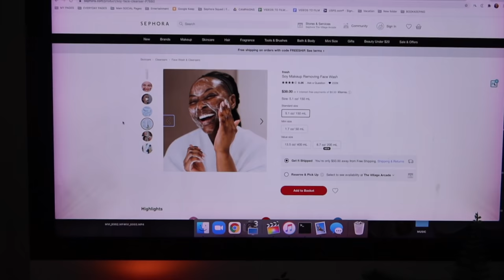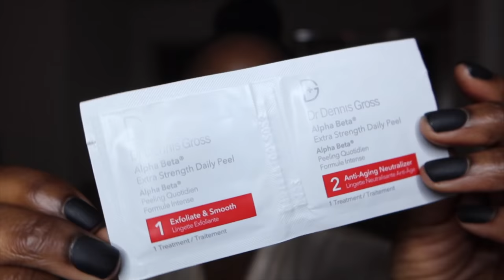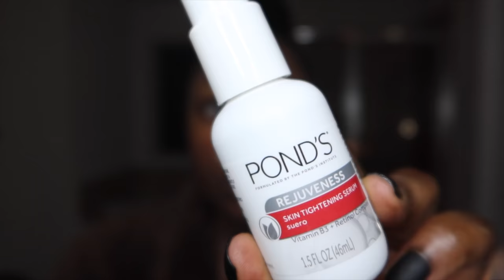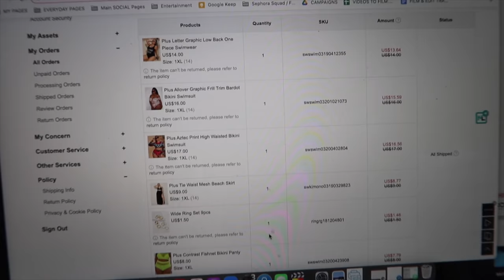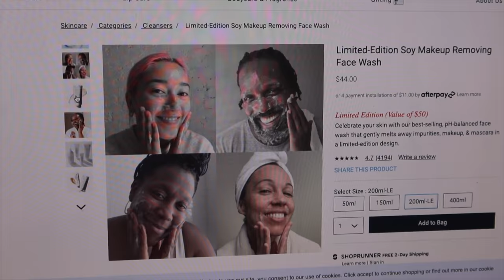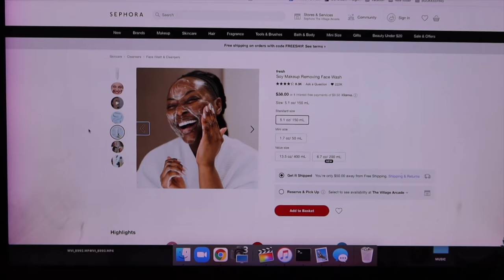WEEKLY VLOG #4: BODY CAVITATION, $250,000 SALARY, SHAVED MY FACE, REAL TEARS, WORSHIP | Mena Adubea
00:17 -- WORSHIP, SHAVING MY FACE
》Song: "Take Me Back" Maverick City Music
》Braun Oral B Electric toothbrush
》Dr. Dennis Gross Alpha Beta Extra Strength Daily Peel
》Satin Robe
》Face Shaving Razor
》Innisfree Dewy Mist
》PONDS Rejuveness Skin Tightening Serum
》JLO Beauty Serum
》Kypris Beauty Oil
》PONDS Rejuveneness Night Cream

4:09 -- RANT, HATEFUL COMMENTS
》Black Hair Wraps
》Africa Inspired Tunic
》Lighted Mirror

11:02 -- LIP PLUMPER FAIL, NUDE LIP COMBO
》Maven Beauty Lipstick (Sus)
》Foundation Brush (NYX)
》Covergirl Tru Blend Highlighter
》The Lip Bar (Savage)
》Fenty Beauty (Up to No Good)

14:01 -- AMAZON HAUL
》Selfie Tripod
》Gold Reusable Straws
》Clear Double Insulated Mugs
》32on Tumblers w/Straw

18:23 -- RANDOM STUDIO STUFF
》Headband Wig (16in Straight)
》Huda Faux Filter Liquid Foundation
》Shein Swimsuits
》Yellow Dress (Size Large)

22:17 -- BODY CAVITATION + IG LIVE BTS
》LondonE Spa (MommyMakeover)
》Body Wave Unit
》The Lip Bar Liquid Lipstick (Savage)
》Juvias Place (in Vogue)

26:58 -- MY FACE IS ONLINE! OMGGGGG

31:38 -- MY 6yo NEICE INPERSONATES ME!
》Curly Hair 150% 4x4 24 in
》White Waffle Robe

32:36 -- WATCHING IG LIVE

M U S I C : :
⇢ Franchescamakesmusic - "Distant"

Mena Adubea
2918 W Grand Pkwy N 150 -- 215

✓ Sigma 50mm f1.4 Lens
✓ Vlogging Camera ⊳ Canon G7X

1 Peter 3: 3 - 4